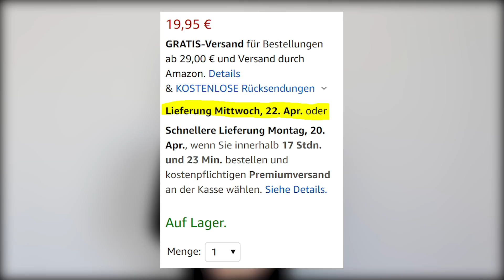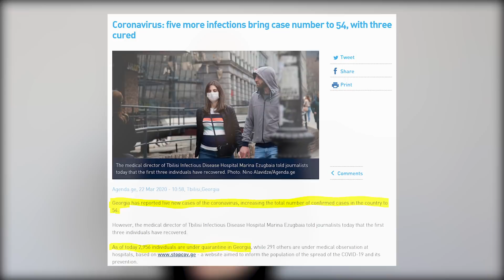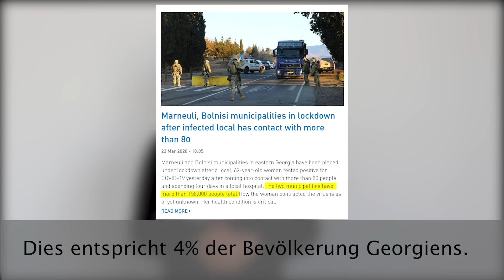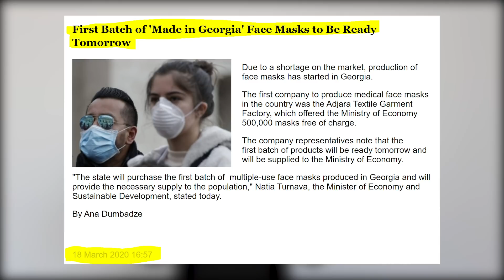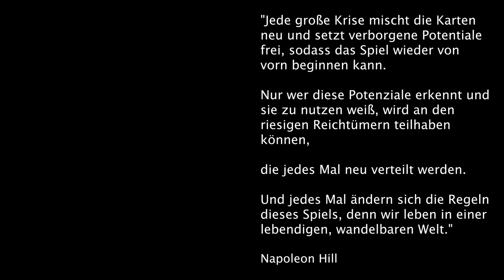Situation in Georgien & Gedanken zur aktuellen Situation [Real Talk]